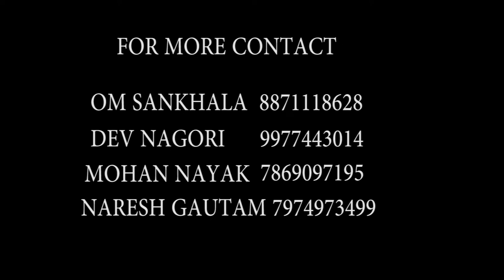Zingaat Hindi | Dhadak | MOHAN NAYAK | CHOREOGRAPHY Ajay-Atul | NBDANCEZONE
NB DANCE ZONE
 WEEKLY ROUTINE Choreographed by mohan nayak